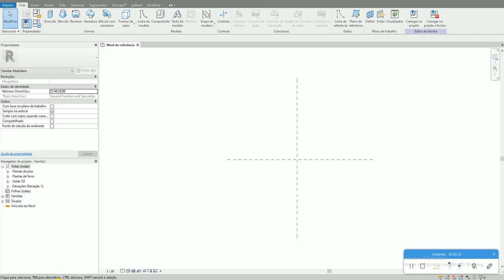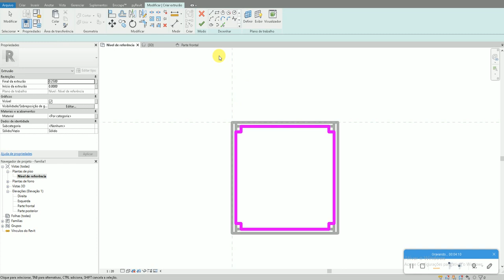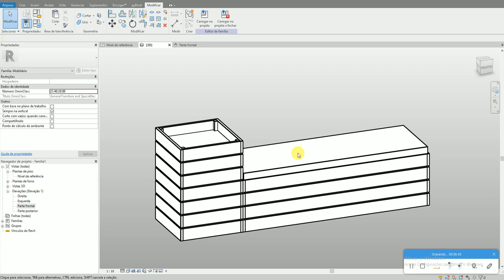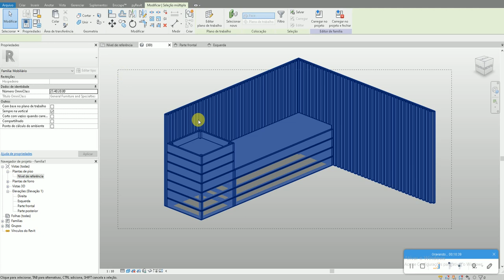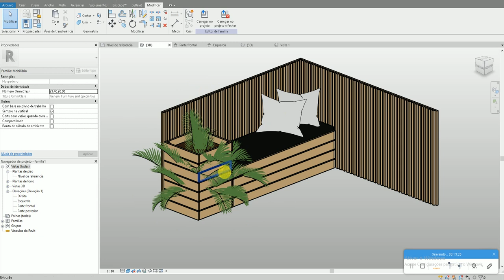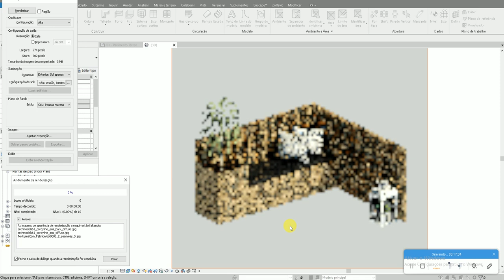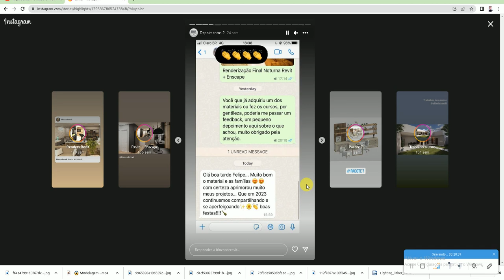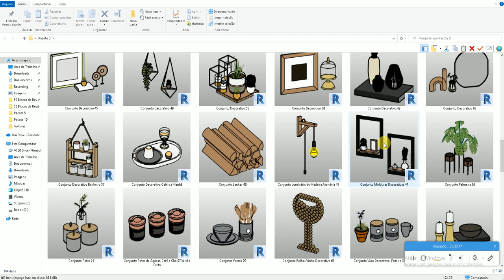100% Revit na área de interiores com Felipe - 1040 - Modelagem Estar Externo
💡 Apoie nosso canal deixando o seu like e o seu comentário;

🔥Minha Biblioteca de famílias de alta qualidade exclusiva.

🔥 Ou adquira todos pelo Whatsapp/Telegram: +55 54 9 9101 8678.

Seja bem vindo ao canal Felipe Timbola Revit, este canal aborda de forma detalhada ferramentas para você transformar seus projetos dentro da área de arquitetura com foco no programa Revit e te ajudar a migrar de vez para o BIM e transformar a sua forma de trabalha, seja você arquiteto, engenheiro, técnico em edificações, design de interiores ou estudante de qualquer uma dessas áreas, este é seu lugar.